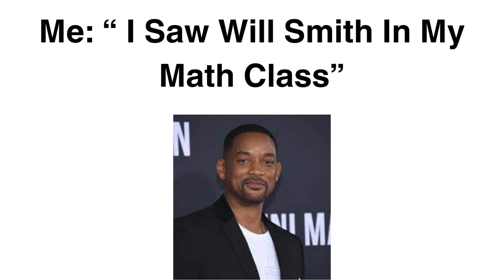Me and Cheyenne Stories Be Like.